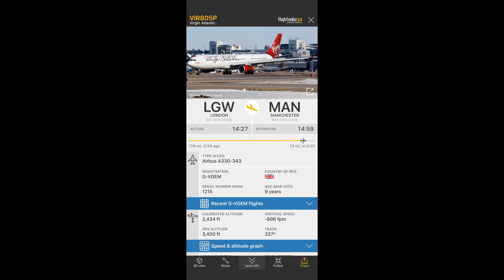Virgin Atlantic A330-343 | G-VGEM | Arriving at Manchester (MAN) from Gatwick (LGW) | 28.05.2020